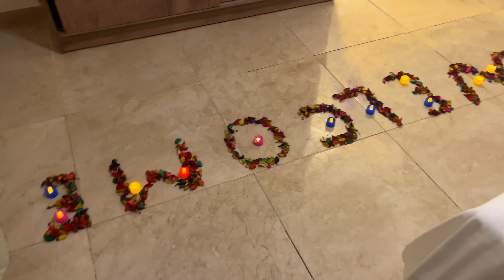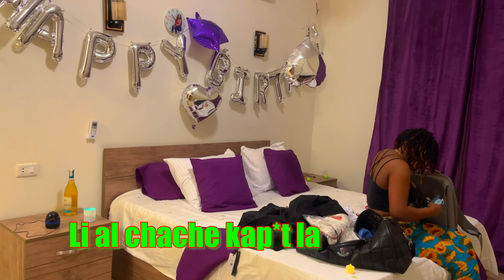Madanm Mwen Mete 2 Kap*t NAn Valiz Mwen Poum Al Turquie M Tounen San Yo Zen Pete 😱😱 {PRANK}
Like Abone Pataje Bbm Yo 😍😍🥳🥳🥳❤️❤️❤️